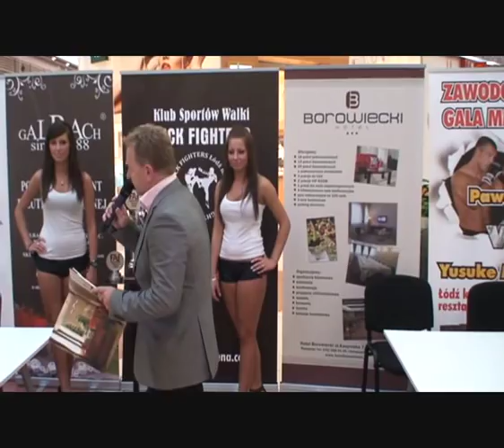Gala MMA Łódź - ważenie